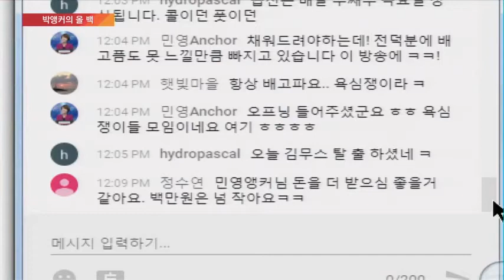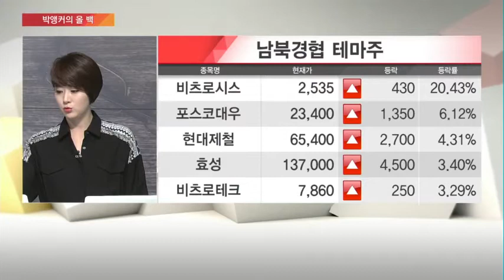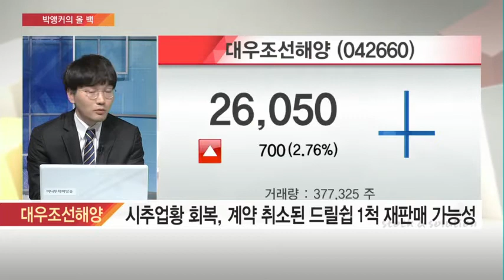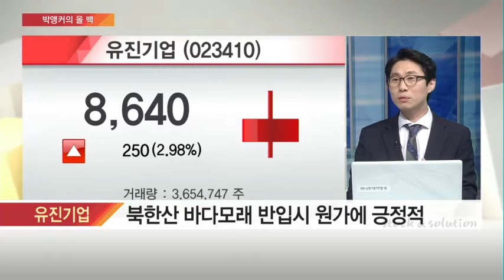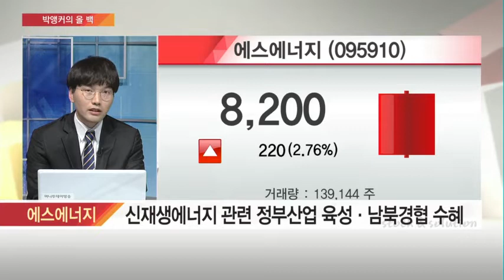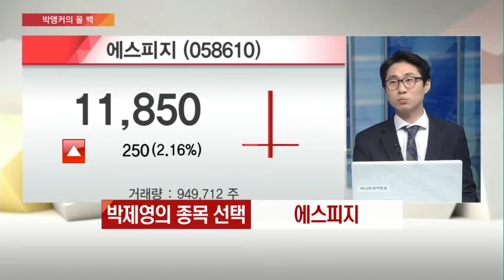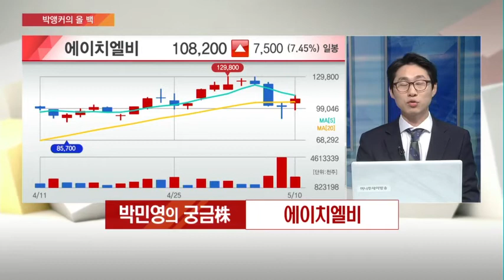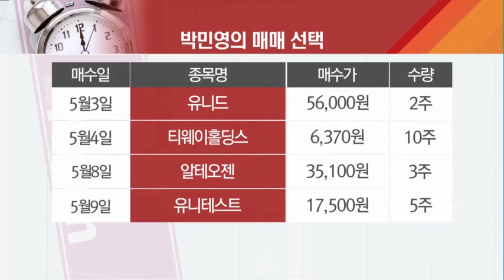[박앵커의 올백] 매력적인 종목이 없을 때? '휴식'도 전략이다!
05/10 실전 12시 박민영의 SnS

수 많은 투자전략 속에서 무엇이 진짜 투자인지 헷갈리는 분들을 위한 초보 투자자 맞춤 방송 '박앵커의 올백(올인! 백만원)'
매일 정오 12시에 [실전 12시! 박민영의 SNS]를 통해 방송되며, 유튜브를 통해 시청자들도 언제든지 쉽게 참여 가능합니다.

[ 박민영 MTN앵커 / 박제영 한국투자증권 이프렌즈 차장 / 권홍섭 메리츠종금증권 영업부 주임 ]

Q. 북미정상회담 초읽기.. 대북 경협주, 주도주 꿰차나?

* 두 남자의 종목
박제영 차장 : 에스피지 유진기업
권홍섭 주임 : 대우조선해양 에스에너지